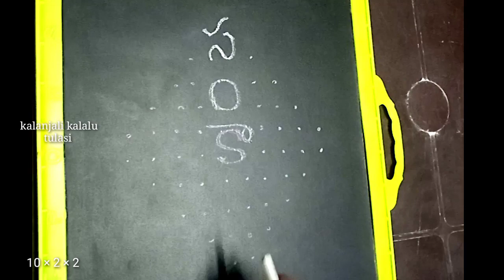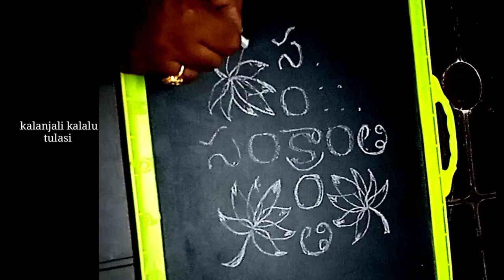సంక్రాంతి పండుగ రోజు వేసుకొనే ముగ్గు